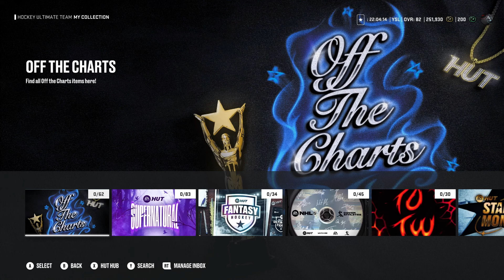THE BEST MSP HUT CARDS TO USE IN NHL 25 HUT! BEST MSPS FROM ALL EVENTS IN NHL 25! NHL 25 OP CARDS!!